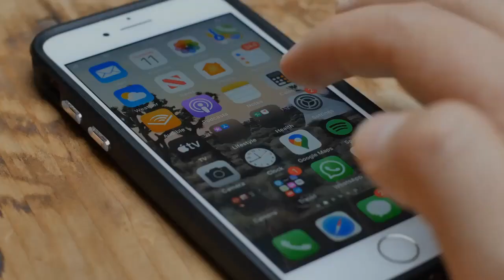Mayweather Shows Pregnant - It is believed that the father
It is believed that the father of Yai Maver's son is YoungBoy, as the couple's controversial relationship took place in front of a global audience. Neither Yaya nor the 20-year-old artist have confirmed that they are waiting for their son together, but in recent months Yaya has published confusing photos that highlight the rapper and suggest that they are still together. Yaya MayweatherShowsPregnant Hip Hop